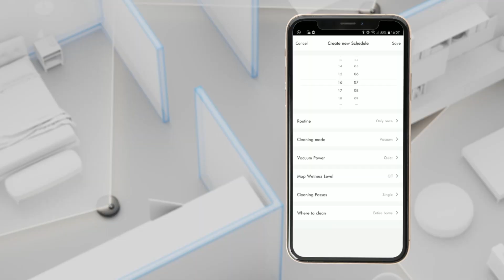Hoover HG5 | Aspirador robot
Simplifica al máximo la limpieza de la casa. El robot aspirador Hoover limpia con precisión y cuidado tus suelos, librándote del polvo, los residuos y los pelos de tus mascotas. Equipado con tecnología de navegación giroscópica avanzada, evita escaleras y escalones y se programa fácilmente desde tu smartphone con la app hOn. Hoover, ¡soluciones inteligentes para tu hogar!